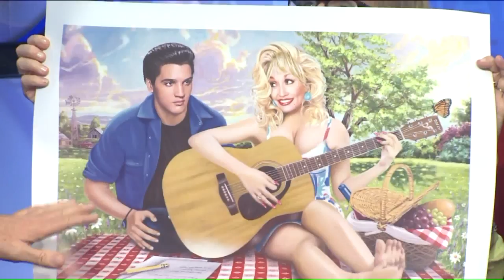`Ronnie McDowell, Painting America`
He`s had more than 30 Top 40 hits on the country music charts and now Ronnie McDowell is conquering the art world on his new TV show.